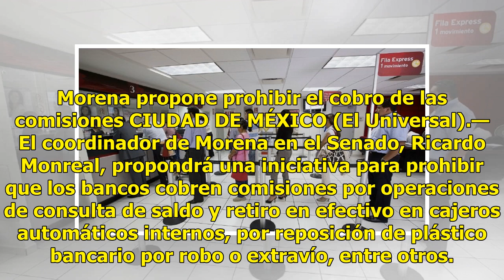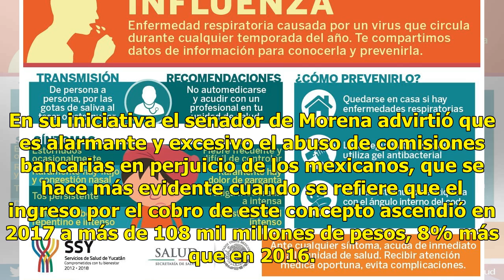Plan afecta a bancos - El Diario de Yucatán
Morena propone prohibir el cobro de las comisiones CIUDAD DE MÉXICO (El Universal).— El coordinador de Morena en el Senado, Ricardo Monreal, propondrá una iniciativa para prohibir que los bancos cobren comisiones por operaciones de consulta de saldo y retiro en efectivo en cajeros automáticos intern...